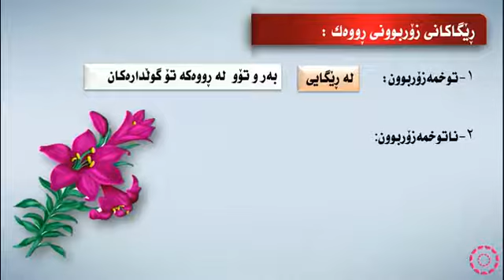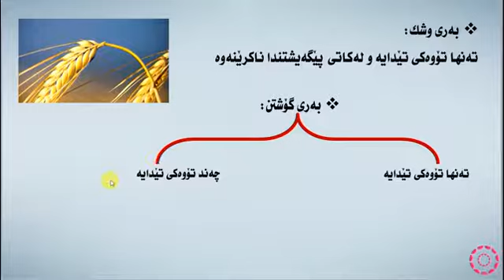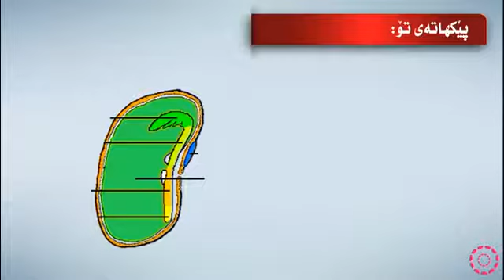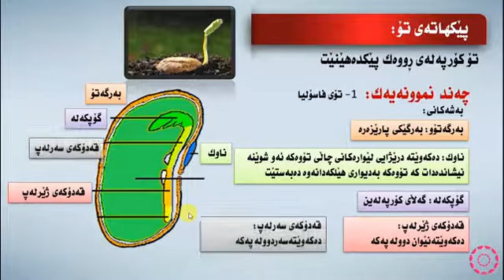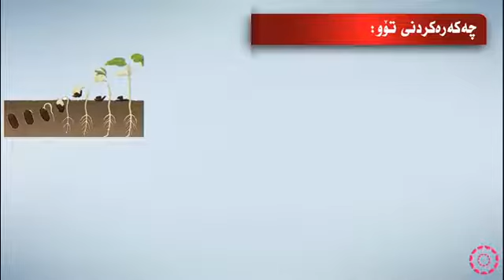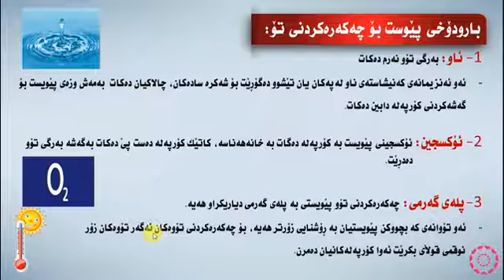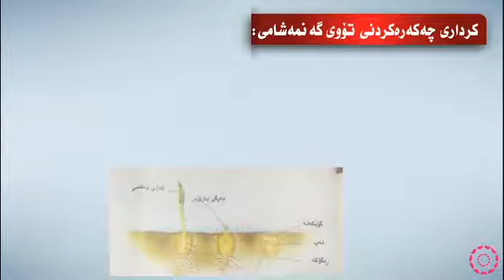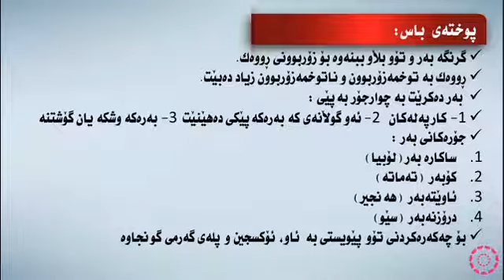پۆلی 11 زانستی زیندەزانی بەندی 10 وانەی (3-1) پەرش و بڵاوبوونەوە